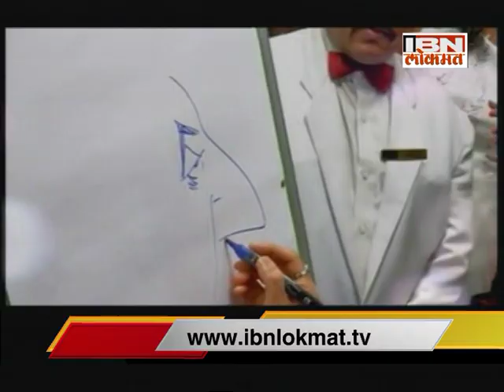Adishakti Navdurga : Urvashi Raj Thackeray & Mitali Borude Interview By Manali Pawar